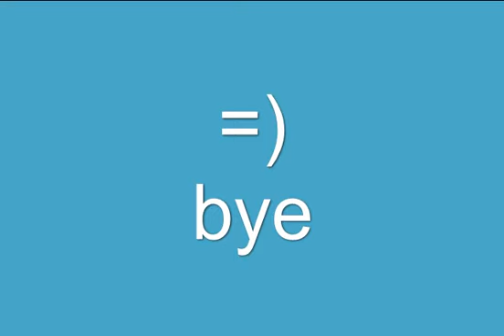runescape vid haning out!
Me and my friend is talking and some 1 end up dieing